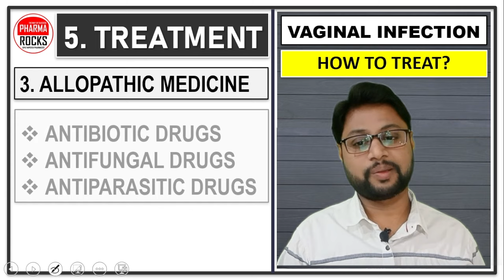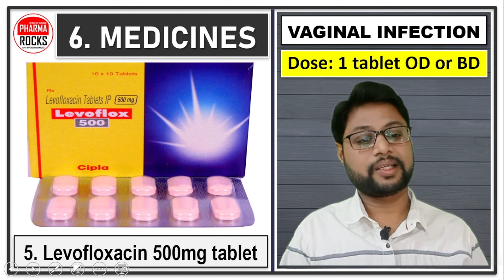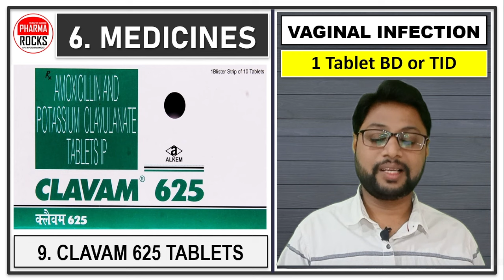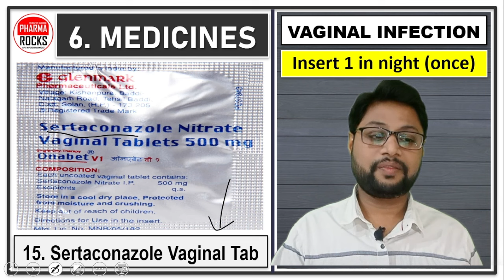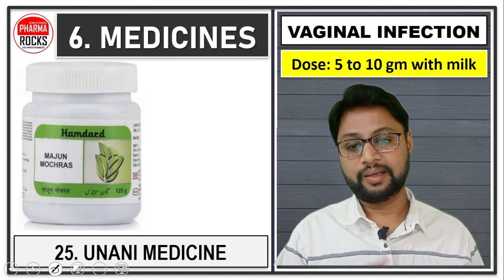25 दवाइया एक ही वीडियो में, इन्फेक्शन, VAGINAL INFECTION, प्राइवेट पार्ट में दाने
ASSISTANT PROFESSOR
FOUNDER PHARMAROCKS
PHD SCHOLAR (GTU AHMEDABAD)

25 दवाइया एक ही वीडियो में, इन्फेक्शन,
VAGINAL INFECTION
प्राइवेट पार्ट में दाने,
Vaginal infection,
yeast infection,